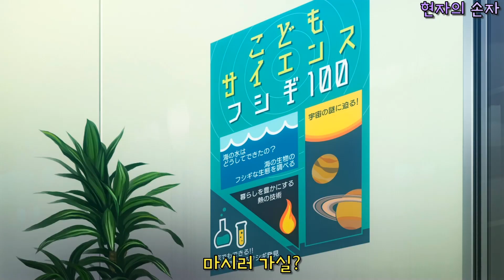알고보면 여주인공이 ㅈ나 불여우인 애니 [애니리뷰]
애니제목 : 현자의 손자

* 이 영상은 Movavi Video Editor Plus 를 이용하여 제작되었습니다.